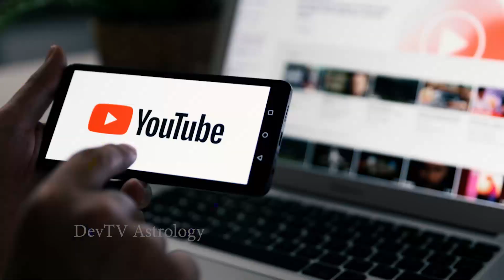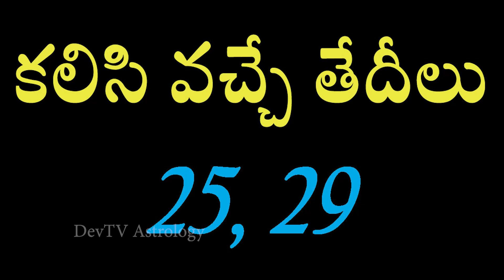మీన రాశి వారికి వార ఫలాలు Sep 24 నుండి 30 వరకు | Pisces Weekly Horoscope|Telugu Astrology|Devtv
మీన రాశి వారికి వార ఫలాలు Sep 24 నుండి 30 వరకు, Pisces Weekly Horoscope, Meena Rasi, Telugu Astrology, Devtv.